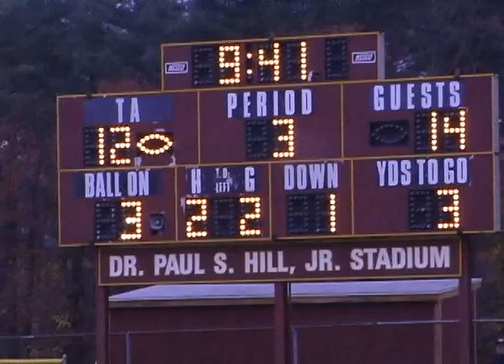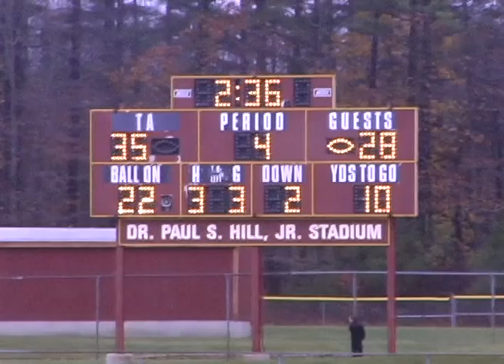Windham vs Thornton Academy playoff highlights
Highlights from Nov 8's Western Maine Class A Semifinal football game between the Windham Eagles (7-2) and Thornton Academy (9-0).